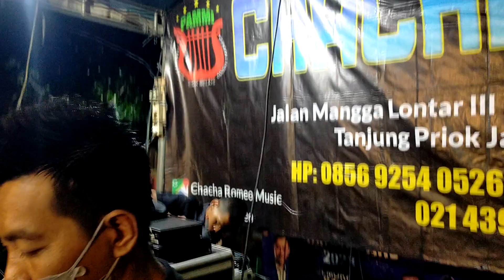SECAWAN MADU DUO SEMOK CHACHA ROMEO SINTA IMAM KEBUN TEBU ELEKTRO MUARA BARU